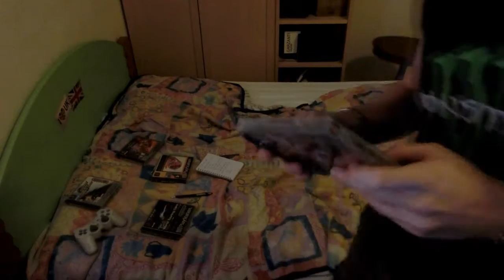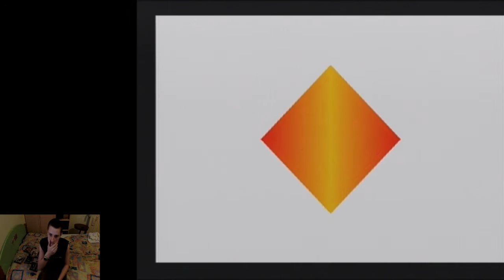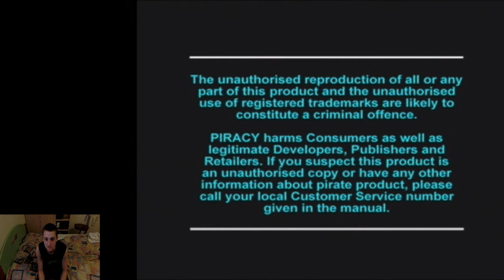game time - tomb raider 2 (1997)